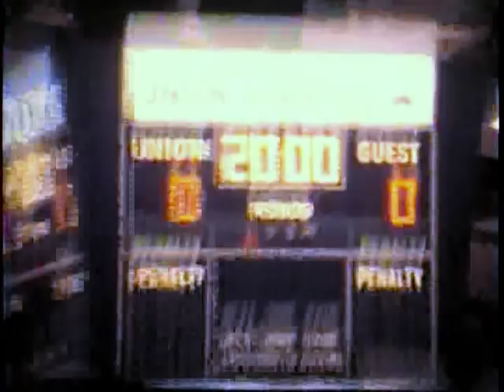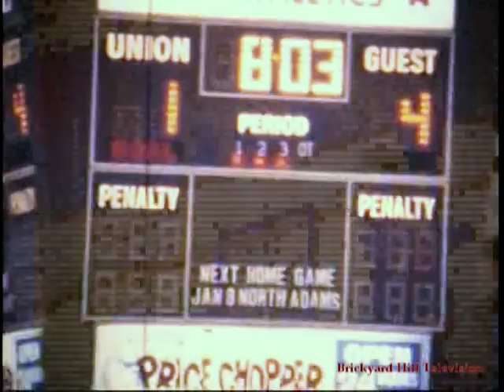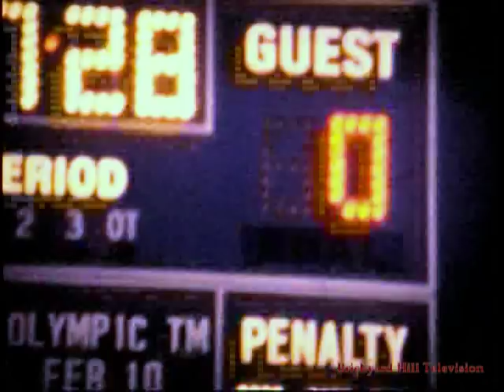Union College Hockey - January 1980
From the Brickyard Hill Television film library, we're sharing Super 8 home movies of the Union College Skating Dutchmen.  It's early 1980, the post-Harkness area, and just before the Winter Olympics at Lake Placid. Union was playing a Division II schedule against teams like the Plattsburgh Cardinals (seen in the film), North Adams State, and Middlebury.  Wins were few, but it wasn't due to a lack of effort.  You'll see 2 officials on the ice, rather than today's 4.  The penalty box has no glass in front of it, and it's shared by both teams.  Which is funny, considering you'll see foes sitting next to each other after a scrap. I wish there was more, with sound, and a clearer focus.  But, hey, it was a new camera, and I was learning how to use it.   And, I've added Brass Bonanza, the music played whenever Union took the ice.   Enjoy and go Dutchmen!